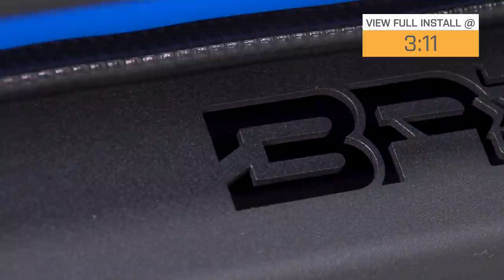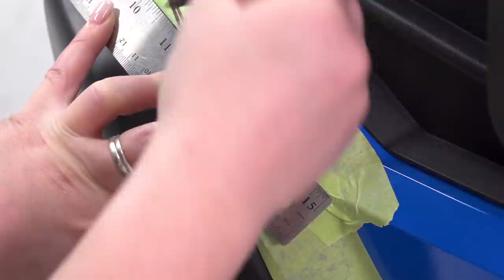2016-2021 Tacoma Body Armor 4x4 HiLine Series Front Bumper Review & Install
Update the appearance of your 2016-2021 Toyota Tacoma by installing a Body Armor 4x4 HiLine Series Front Bumper. With exciting styling that enhances the appearance of the stock front bumper, this HiLine Series Bumper looks perfectly at home on both the street and trail. Designed with a built-in 1/4-inch winch plate that is capable of supporting a 10,000 lb. winch, this high clearance Bumper will accommodate a factory TRD skid plate.

Light The Night. The Body Armor 4x4 HiLine Series Front Winch Bumper is the perfect solution for night-time trail runners, as it will accommodate a 20-inch dual row LED light bar. Please note lights are not included - sold separately.

Heavy Duty Construction. Body Armor 4x4 manufactures their HiLine Series Front Winch Bumper to precise specifications from 3/16-inch thick mild steel plating for superior strength and rigidity. The Bumper is then completed in a high-grade textured black powder coated finish for durability and long lasting corrosion resistance.

ExtremeTerrain.com is your shop for the best in Toyota Tacoma and Tundra aftermarket parts and accessories!